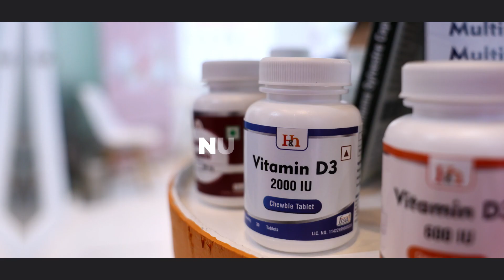JATISH SETH - DIRECTOR, IMPERIAL FRAGRANCES AND FLAVOURS